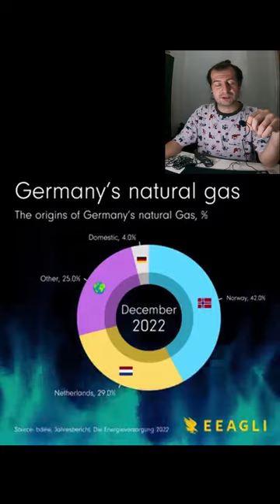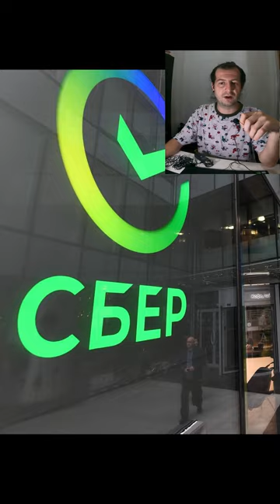Новости за день 8.02.23